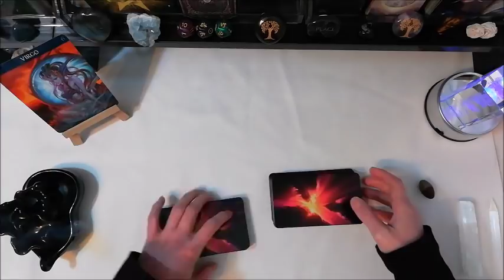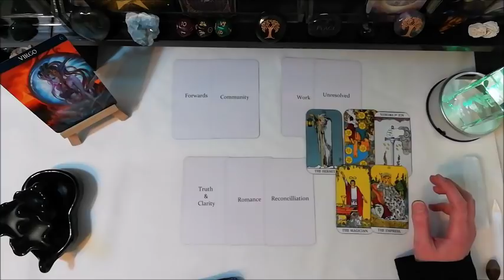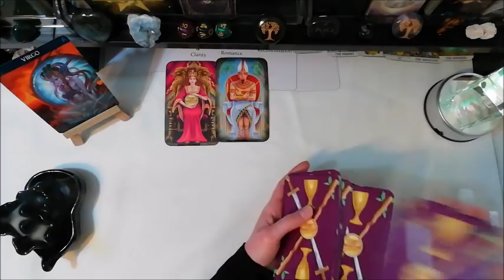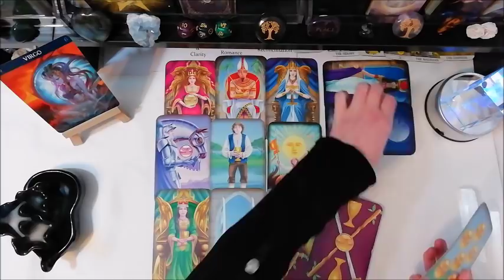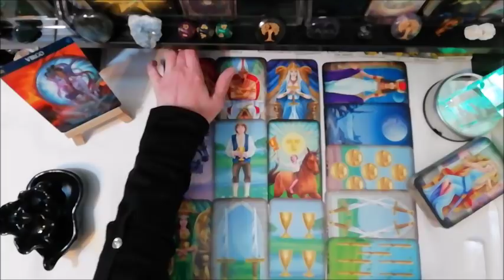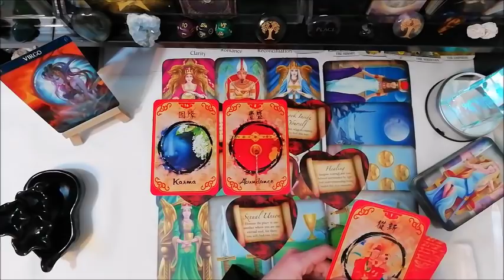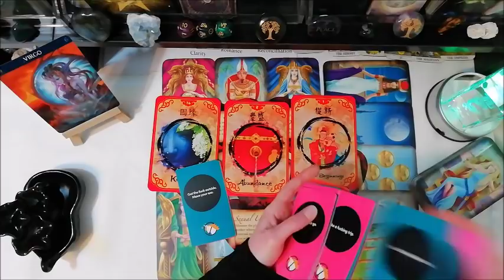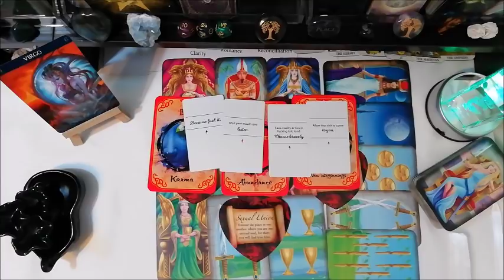Virgo - What Goes Around..... Virgo Jan 2020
This is a general reading for the sign Virgo, January 2020
Virgo Sun, Moon, Rising & Venus

Videos are recorded in order of which sign had the most views the previous month, so I can ensure that those who want to hear the messages will receive them quicker

Personal reads online will be available soon!

Every reader has their own way of interpreting the cards, making spreads and how they deal the cards.  Please respect each other on this channel.  Cross watchers are more than welcome

Your Sun (Star) sign is just a fraction of what contributes to your chart
For example, mine is:   Sun - Scorpio     Moon - Taurus     Venus - Scorpio    Rising - Cancer     Mercury - Libra     Mars - Capricorn     Jupiter - Scorpio  Lilith - Capricorn   Element - Mud!

All my cards are cleared and shuffled thoroughly before filming.  My own energy is also cleared between every read

I am a metal worker by day, tarot reader by night so my hands & nails are bashed up.  I hope it doesn't distract from the actual readings ;)
My accent is a clipped Fife accent - I control the way I speak in the videos so that I can be easily understood.  I've also been away from home for 12 years so I've picked up some of the local lingo resulting in a mixed dialect

with Amazon items, UK site)
with Amazon items not available in the UK, USA site)
(support with Etsy purchases)
(Add-block absolution, supporting the channel without playing through adverts)

Oracle Decks used in this video:

Barbieri Zodiac Oracle
Chinese Fortune Reading Cards
Lovers Oracle

The Tarot by Shirley Barker & Jonathan Dee - hard to find
The Rider Tarot (I modified this deck.  The video for this can be found